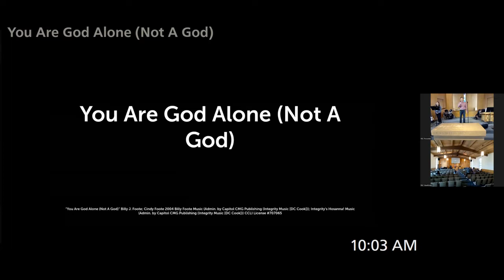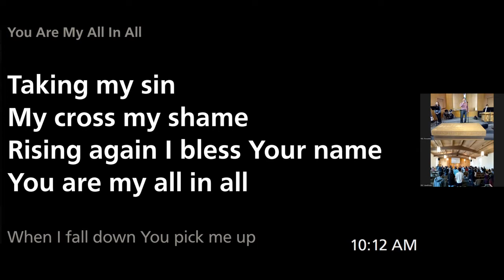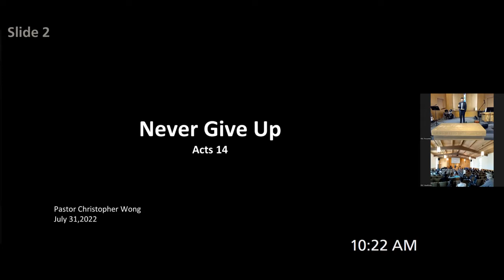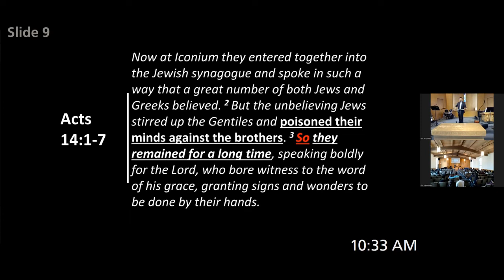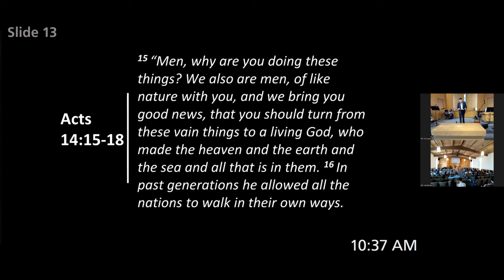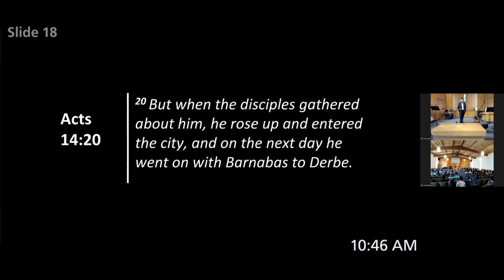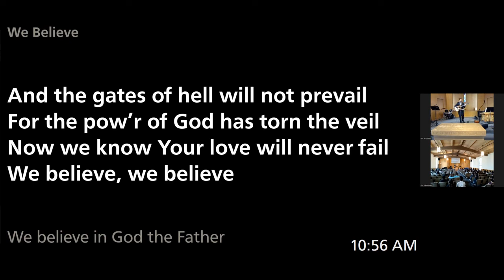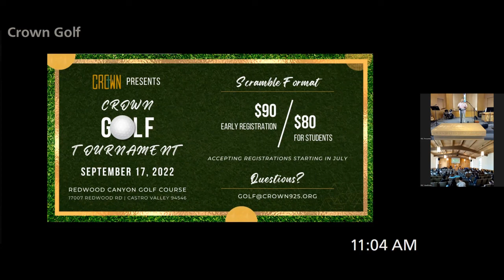Never Give Up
2022-Jul-31 FBC Sunday Service